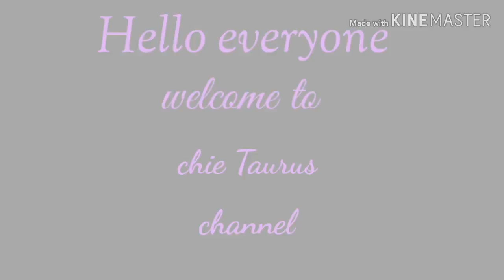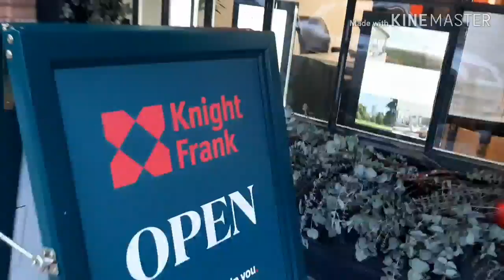Some shops at Old Bond Street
From farm street to old bond street you can see the some fancy shops..

Oldbondstreet#farmstreet#winter#fancyshops